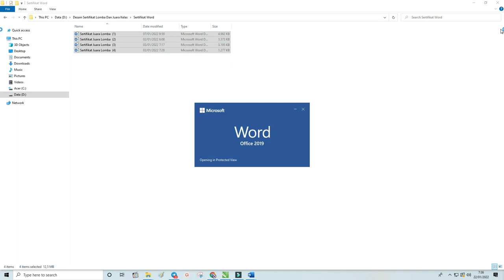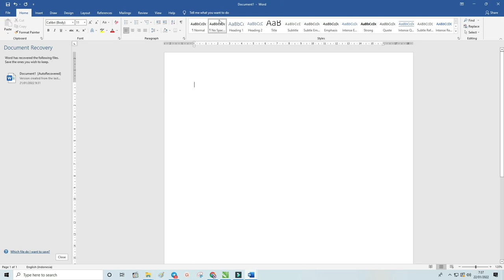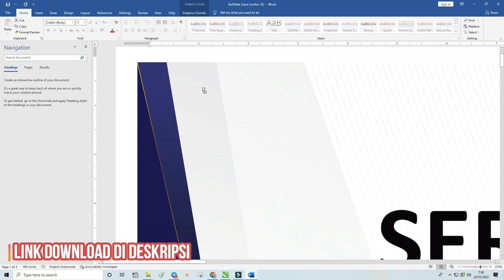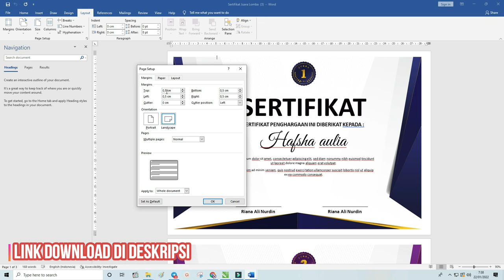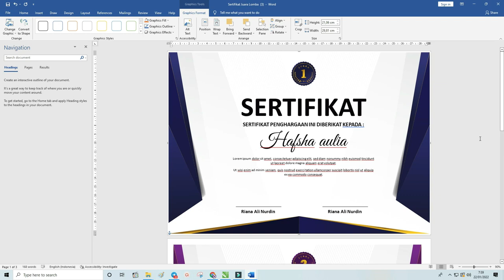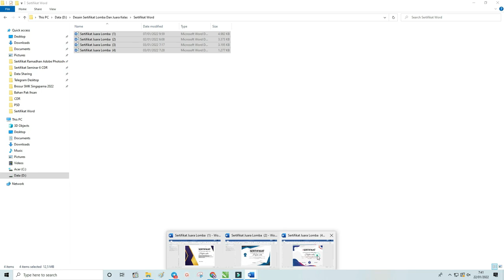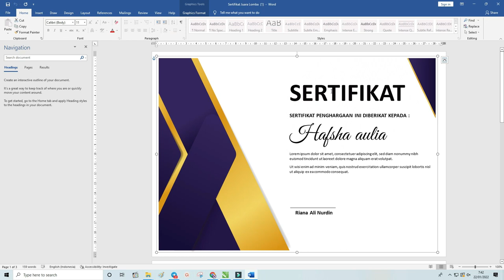Download Kumpulan Sertifikat Juara Perlombaan .Doc Dengan Word Gratis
Assalamualaikum warahmatullah wabarakatuh Selamat datang di website hapsa aja.com kali ini kita membahas tentang download sertifikat juara perlombaan.doc gratis aplikasi Microsoft Word

Sertifikat ini kami buat dari 3 desain setiap desain kami buat dengan 3 variasi warna sehingga bagi teman-teman bisa memilih dengan banyak pilihan sertifikat juara perlombaandoc gratis

Sertifikat juara perlombaandoc gratis ini kami buat untuk juara perlombaandoc gratis di satuan pendidikan seperti

Sekolah dasarSekolah menengah PertamaSekolah menengah atas Sekolah Menengah Kejuruaan

sertifikat juara ini bisa dipakai ketika kenaikan perlombaanatau pergantian semester di awal atau di akhir tahun ajaran.

Sertifikat ini sangat berguna untuk memberikan penghargaan bagi siswa yang mempunyai prestasiseperti biasa yang kita gunakan yaitu adalah sertifikat dengan tiga juara agar bisa dibedakan menjadi juara dari 10 besar ya itu sertifikat sebagai berikut

Sertifikat juara perlombaandoc gratis ke-1Sertifikat juara perlombaandoc gratis ke-2 Sertifikat juara perlombaandoc gratis ke-3

dari tiga sertifikat ini kita sudah bedakan berdasarkan warna agar bisa dilihat secara jelas dari siswa yang berprestasi dari 1 hingga 3